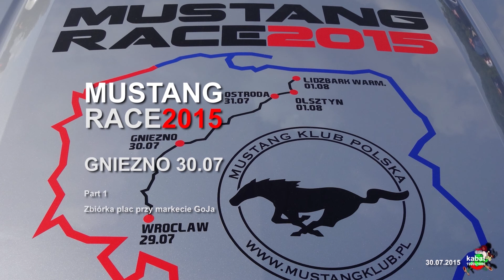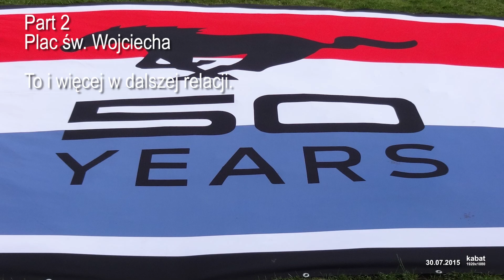50'a edycja Mustang Race 2015 Gniezno 30. 07. 2015 r.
50'a edycja Mustang Race2015 Gniezno 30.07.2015 r.
ponad 58 mustangów od rocznika 1968 do rocznika 2015.
W tym, Ford Mustang Fastback 2+2 GF 390 1968 rocznik.
Rocznik to taki sam i nawet identyczny jaki został zamówiony do filmu z 1968 - Bullitt.
post z 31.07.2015 zdjęcia z tego zjazdu.